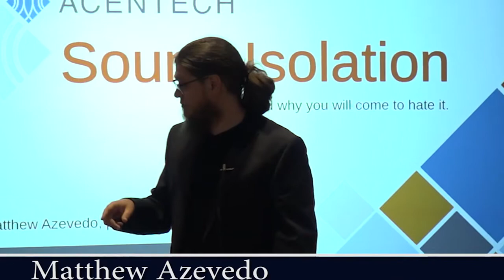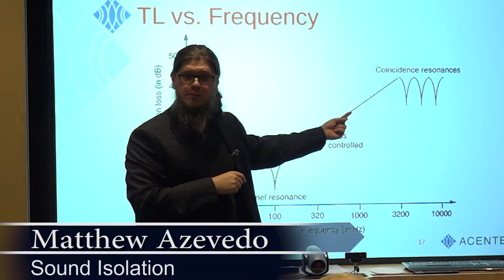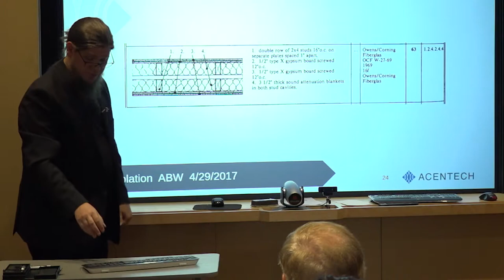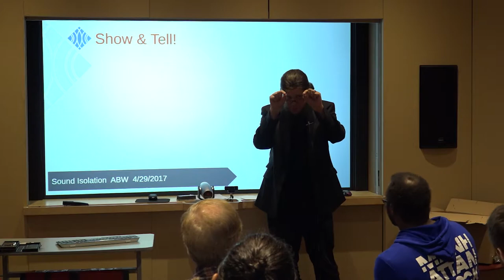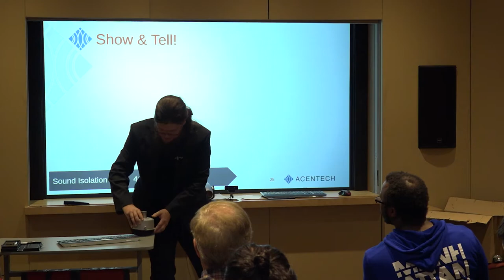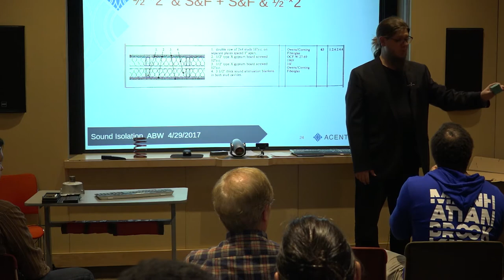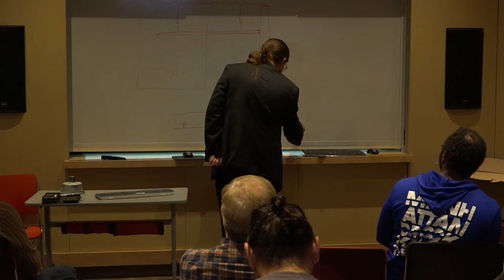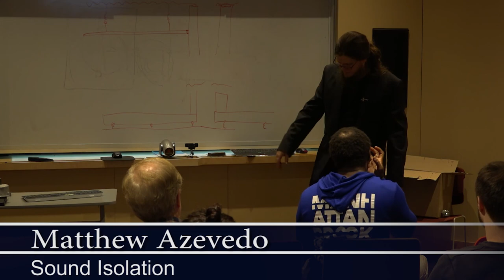Acoustics: Sound Isolation - Matt Azevedo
Audio Builders TV presents “Sound Isolation” with Matt Azevedo. Matt presented this talk on April of 2017 at the Audio Builders Workshop event, “D.I.Y. Acoustics.”  Nearly 50 people attended the 8 hour event to learn about acoustics from some of the best minds in Boston! Matt works with Acentech and is the creator of their 3D Listening software platform. He is a mastering engineer at Azevedo Audio and is an active performer. Audio Builders TV is produced by the students of Concord Carlisle High School with help from Colonial Sound and CCTV.

ABTV S1 F2 Isolation